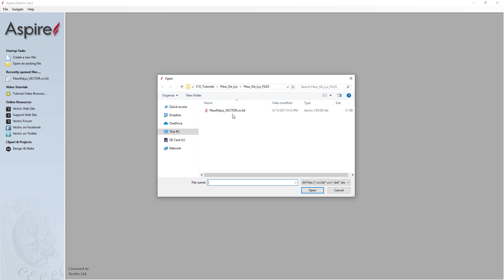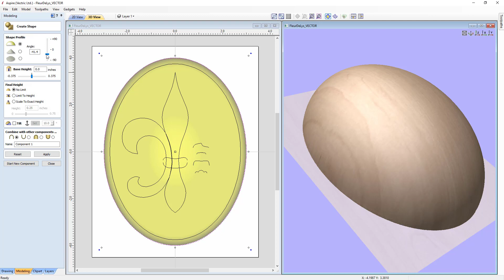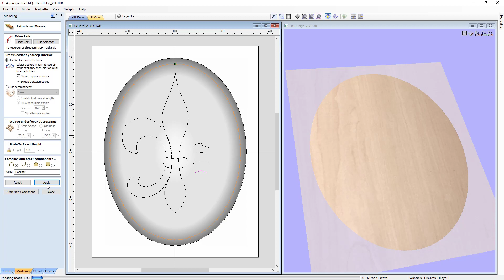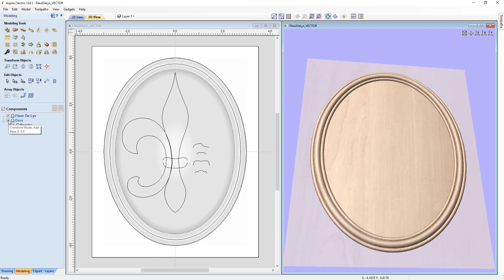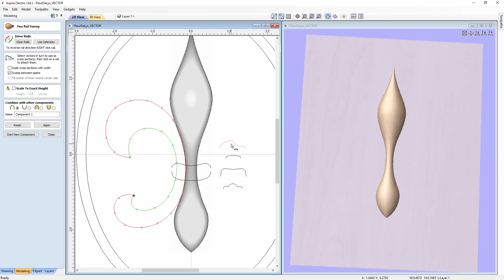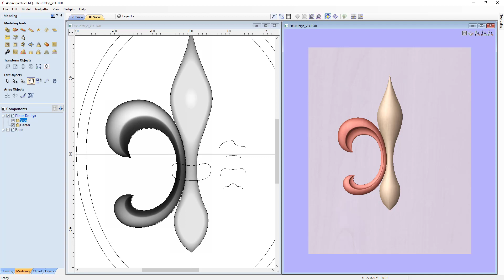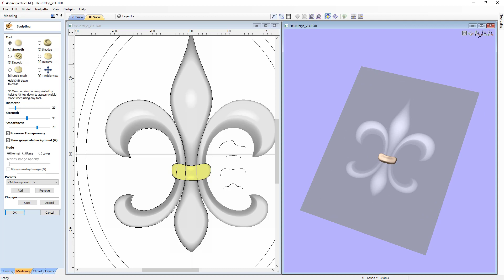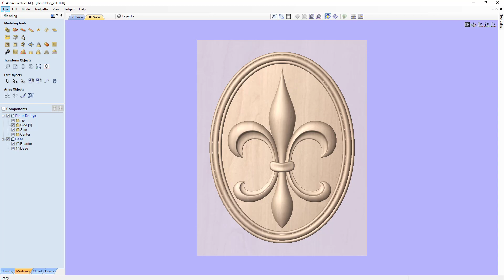Vectric V10 Tutorials | 3D Modeling | Fleur De Lys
***PLEASE NOTE: This Tutorial was created to demonstrate the features in V10 which is no longer the current software available, and is here for reference to customers using V10. Please refer to the latest software playlist for the current set of tutorials.***

In this tutorial we are going to take a premade vector file and then look at various modelling tools, to create the finished composite model.

Bookmarks:
~ Shape Editor 03:31
~ Extrude and Weave 05:18
~ 2 Rail Sweep 10:37